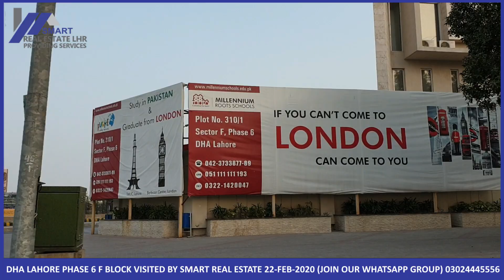DHA LAHORE | PHASE 6 | F BLOCK | VISITED BY SMART REAL ESTATE | LATEST UPDATE | FEB 2020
Smart Real Estate Lahore ®
CCA- 1 Plaza No. #18 2nd Floor DHA Phase 6 Lahore.